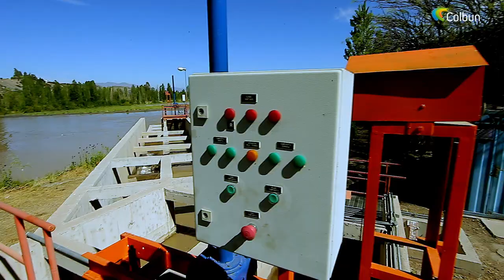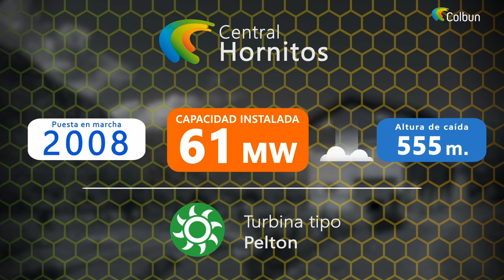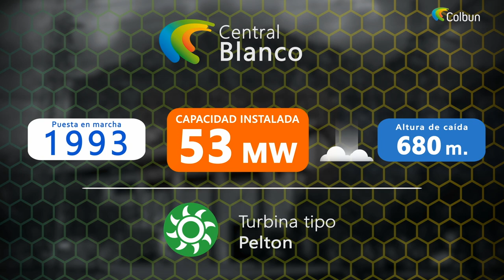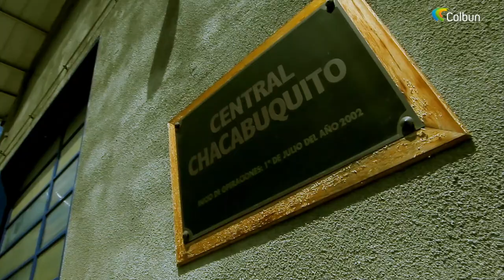Complejo Hidroeléctrico Aconcagua de Colbún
En línea con la política de relacionamiento comunitario de Colbún, este complejo -conformado por seis centrales de pasadas emplazadas en las comunas de Los Andes y San Esteban en la Región de Valparaíso- trabaja día a día para ser un buen vecino, potenciando el desarrollo local y buscando mantener una relación de confianza y diálogo.